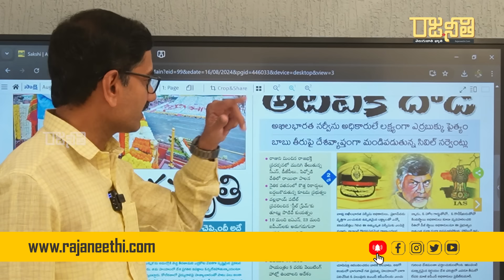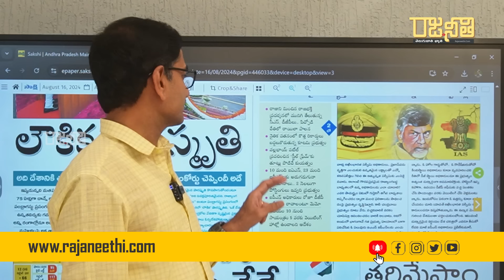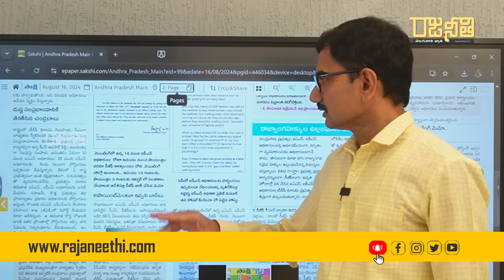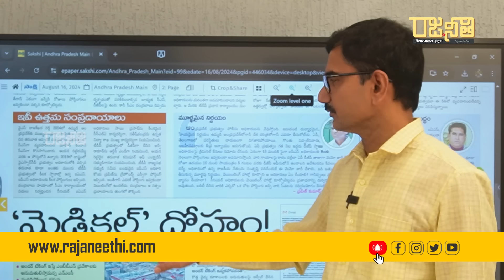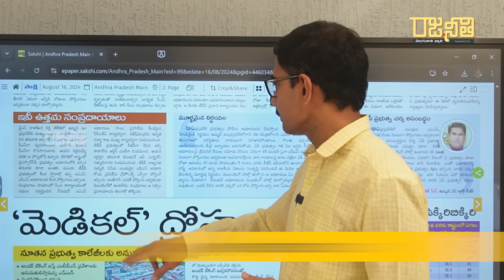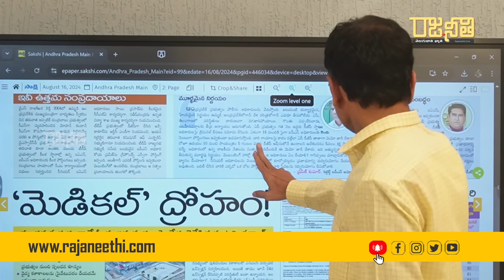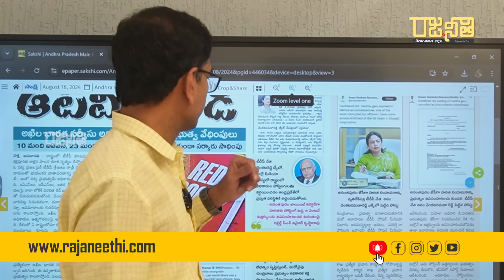వైఎస్ భారతీరెడ్డి గురివింద నీతులు | Suresh Kalluri | Rajaneethi